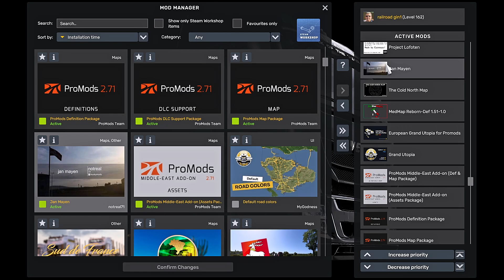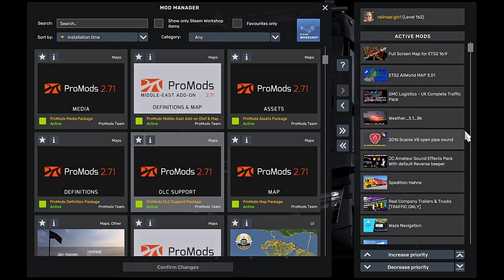ETS2 1.51 PROMODS 2.71 MAP COMBO 24 Maps, 60 files. Roex 4.3, Rusmap 2.51, PMME, The Great Steppe.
ALL MAP LINKS HERE👍
Remember, you will need a legal(steam) copy of the game all SCS map DLC's and follow my load order EXACTLY in order for this combo to work. Sorry but I cannot help you otherwise.

If you want to use the Beyond map you will need to alter each of the mods manifest files